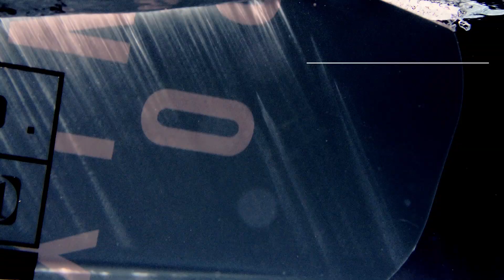2020 Ronix Julia Wakeboard by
A Flexbox 2 design with an Air Core 3 construction by Julia Rick. The sport’s most dominant women’s rider continues to occupy the top spot on the podium, while pushing the boundaries of inventing new tricks. Julia loves the feeling of the Kinetik Project with finite tip/tail pressure points but wanted one with considerably less swing weight, so we proudly present an all Air Core version that is nearly 2 Lbs. lighter and has more flex than its wood counterpart.

VIEW MORE ON THE 2020 RONIX JULIA!